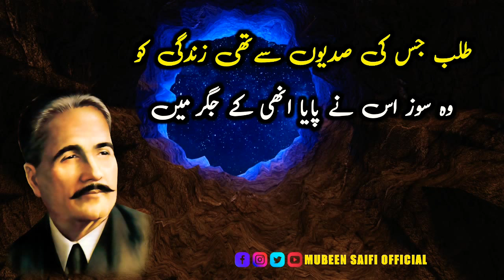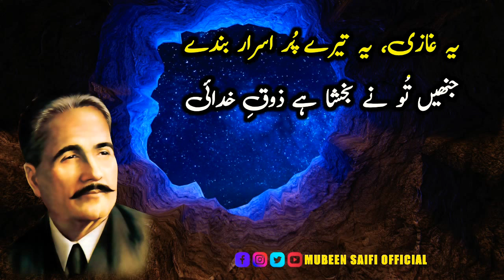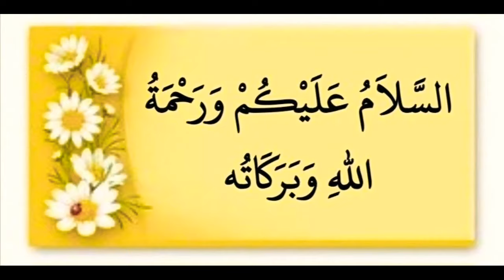Ye Ghazi Ye Tere Pur Asrar Bande | allama iqbal shayari | allama iqbal poetry | Allama iqbal quotes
Artist Voice : Mubeen Saifi Qadri
Editor : Mubeen Saifi Qadri
Back Music : Sad Flute Tune
Selection : Nadeem Saifi
Label : Mubeen Saifi Official
Production : Mubeen Saifi Official
Uploaded By : Mubeen Saifi Official  (YouTube Channel)

Channel Owner (Saifi Brother's)
Mubeen Saifi
Nadeem Saifi

Note : All copyright are reserved by Mubeen Saifi Official, So don,t re-upload.If anyone try to use our content when they will face strike.

We are constantly working hard on making the (Mubeen Saifi Official) better and more entertaining for you.We need your constant support to get going.Please feel free to comment box for any queries/suggestions/problems or if you just want to say hello.We would love to hear from you.If you have enjoyed video, do not forget to SUBSCRIBE on YouTube and share among your friends.

Mubeen Saifi Official